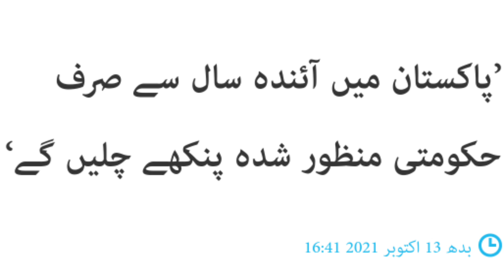Energy Efficient Devices Made In Pakistan Will Reduce Electricity Consumption - Great Pakistan